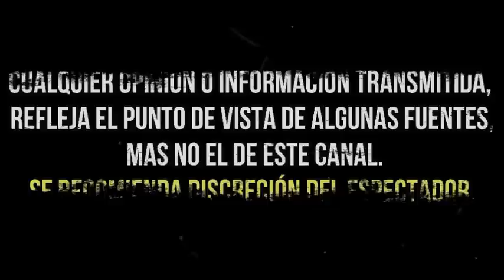EXNOVIO DE ALEJANDRA GUZMÁN LLAMA MARICA A DANIEL BISOGNO